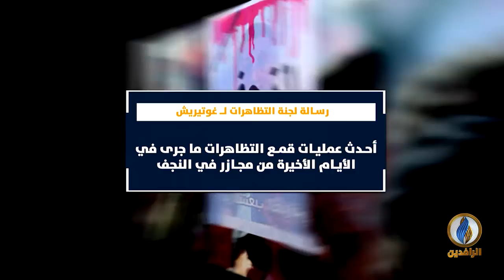انوفجرافيك | رسالة مفتوحة إلى الأمين العام للأمم المتحدة انطونيو غوتيريش..